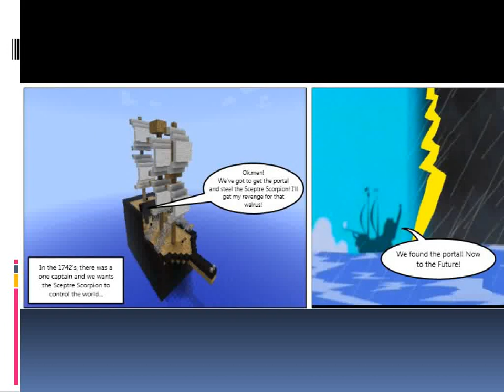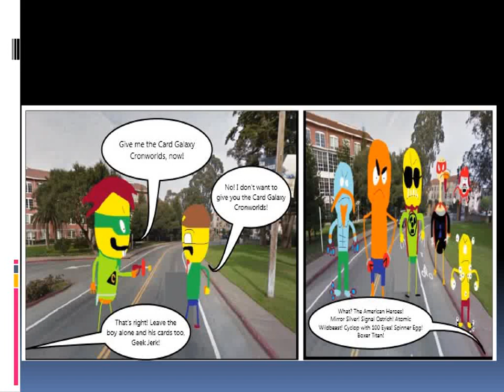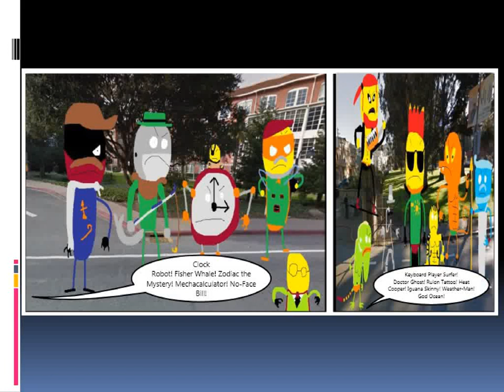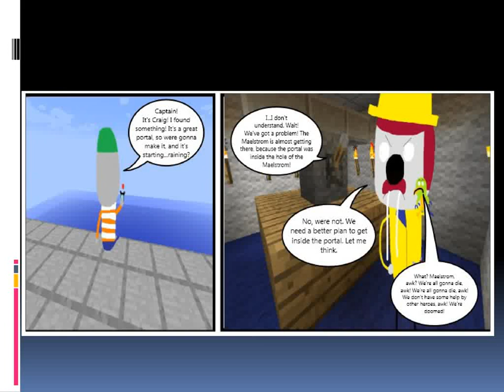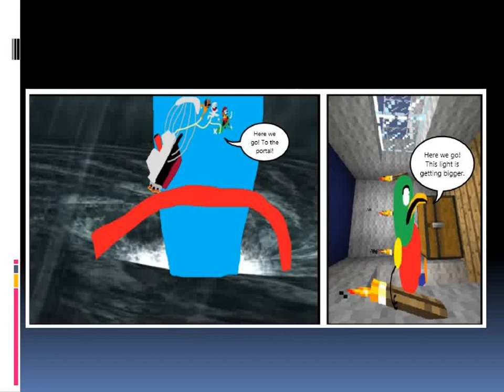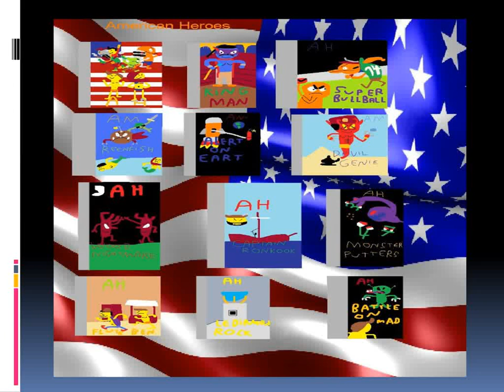American Heroes - Chapter 8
This is the chapter when Captain Ronkook the longtime enemy of Captain Walrus kidnapped Queenkini. Speedmuscle called for help with all the American Heroes to save her, and stop Captain Ronkook.